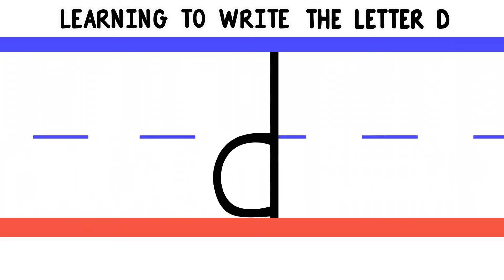Write the Letter D - ABC Writing for Kids - Alphabet Handwriting by 123ABCtv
Download the letter D practice handwriting sheets here!

Let's do some handwriting practice and learn to write the letter D. This fun ABC writing video for kids will teach your child how to easily write the letter D, uppercase and lowercase. Practicing writing is a great exercise for preschoolers, kids in daycare, or even Kindergarteners. And why not have fun doing it!

Writing the ABC's can be fun and simple with just a little bit of practice. Our kids learning videos are centered around fun, catchy, and simple enough for your kids to remember. Your kids should feel accomplished as they learn how to write every letter in the alphabet.

0:15 - Write Uppercase D
0:57 - Write Lowercase D

123ABCtv is on Spotify!!!

Check out some of our top animated kids songs and videos…

Learn all about the ABC’s

Education is something we value highly, and we want to make it easy for children to learn while having fun. Our videos center around fun! So stick around and have some fun with us!